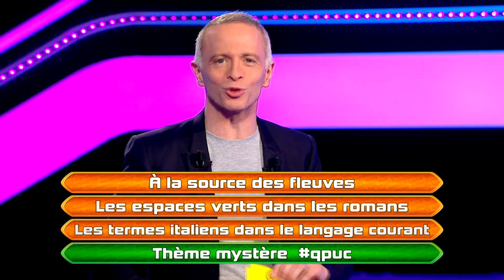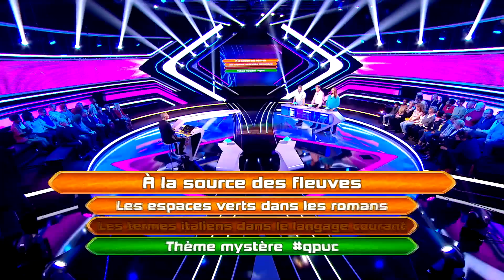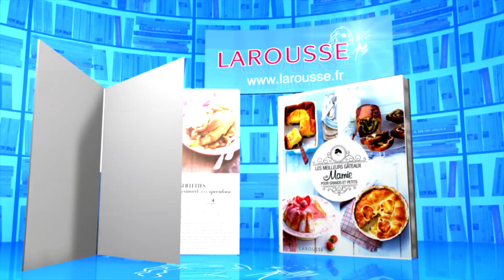QPUC - Quatre à la suite - 12-06-2017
Revivez l'épreuve du quatre à la suite du 12 juin 2017